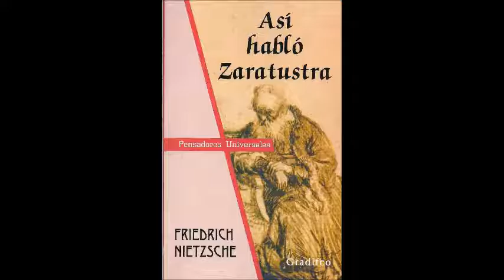Así habló zaratustra p orquesta de guitarras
Grabación de estudio para Orquesta de guitarras-Marco Armeliino 2017